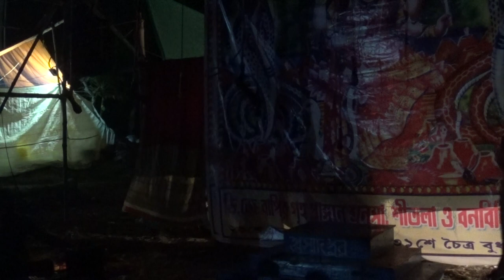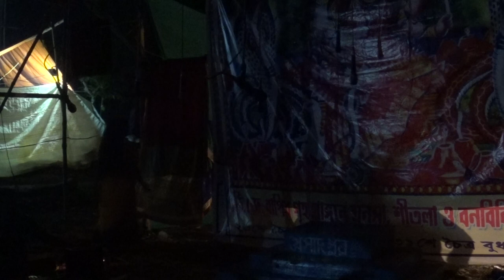monosa gan 2021 | মনসা গান | monosar gan new | Monosar Gan Super | hit gan |ep-075